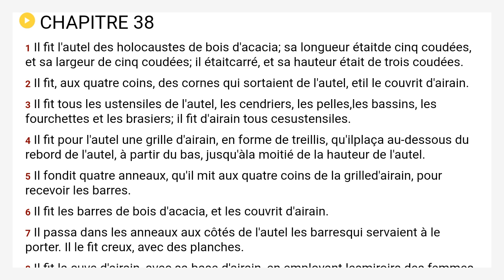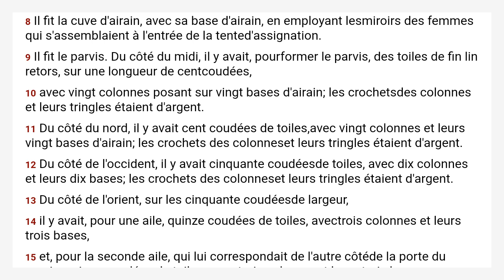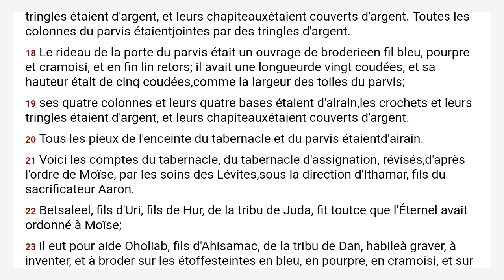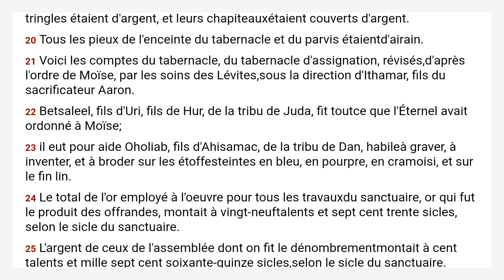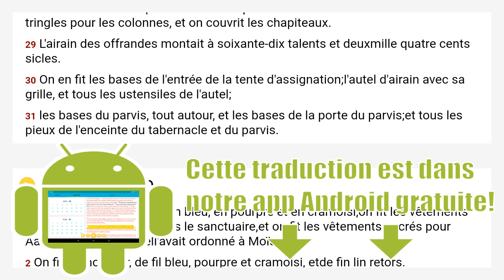Exode 38 Louis Segond 1910